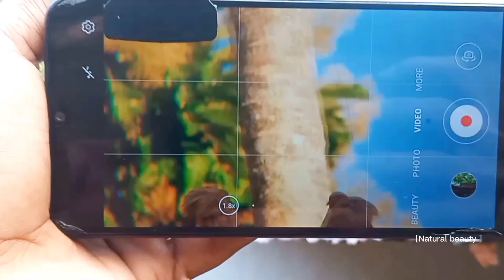Apexel 18x telescope Zoom lens for mobliephone videography |Natural beauty video | sri lanka